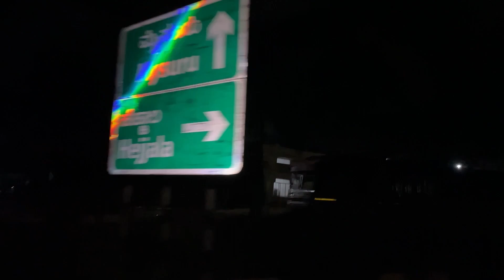Unplanned First Trip - Bike Ride 🏍️|| First Ever Friends Trip || VibeVithVidhya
Unplanned First Trip Part 1- Bike Ride 🏍️|| First Ever Friends Trip || VibeVithVidhya